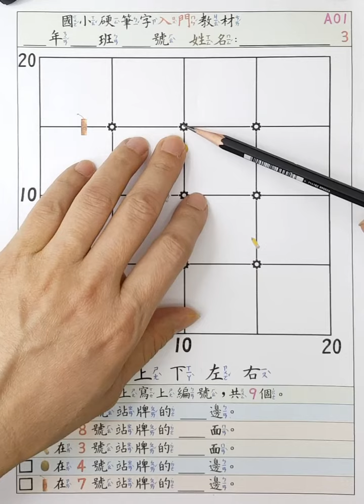A01國字地圖P3電腦版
電腦版 方便電腦使用者觀看